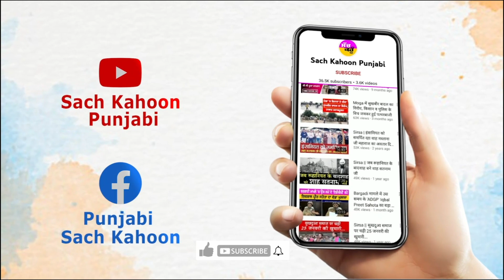ਰਾਜਸਥਾਨ ਦੀ ਸਾਧ-ਸੰਗਤ ਨੇ ਸ੍ਰੀ ਗੰਗਾਨਗਰ ਭਲਾਈ ਕਾਰਜ ਕਰ ਕੇ ਕੀਤੀ ਨਾਮ ਚਰਚਾ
ਸਮਾਜ ਨੂੰ ਨਸ਼ਾ ਮੁਕਤ ਬਣਾਉਣ ਲਈ ਡੇਰਾ ਸੱਚਾ ਸੌਦਾ ਦੇ ਸ਼ਰਧਾਲੂਆਂ ਵਲੋਂ ਰਾਜਸਥਾਨ ਦੇ श्री ਗੰਗਾਨਗਰ ਸ਼ਹਿਰ ਦੇ ਰਾਮ ਲੀਲਾ ਮੈਦਾਨ ਚ ਅੱਜ ਵਿਸ਼ਾਲ ਨਾਮਚਰਚਾ ਦਾ ਆਯੋਜਨ ਕੀਤਾ ਗਿਆ।  ਨਾਮਚਰਚਾ ਚ ਪਹੁੰਚ ਸ਼੍ਰਧਾਲੁ ,ਮੌਤਵਹਰ ਸੱਜਣ ਵਿਧਾਇਕ ਸਭਾ ਪਤੀ ਸ਼ਹਿਰ ਦੇ ਪਾਰਸ਼ਦ ਅਰੋਡ ਵਸ਼ ਸਭਾ ਅਤੇ ਕੁਮਿਹਾਰ ਸਭਾ ਦੇ ਲੋਕਾਂ ਨੇ ਸਹੁੰ ਚੁੱਕ ਕੇ ਸਮਾਜ ਨੂੰ ਨਸ਼ਾ ਮੁਕਤ ਬਣਾਉਣ ਦੀ ਸ਼ਪਥ ਲਈ ਇੰਨਾਂ ਲੋਕਾਂ ਨੇ ਪੂਜਨੀਕ ਗੁਰੂ ਜੀ ਦ੍ਵਾਰਾ ਚਲਾਈ ਗਈ ਦੇਪਥ ਮੁਹਿੰਮ ਨੂੰ ਗਤੀ ਦੇਣ ਦੀ ਗੱਲ ਵੀ ਕਹੀ।  ਨਾਮਚਰਚਾ 'ਚ 51 ਪਰਿਵਾਰਾਂ ਨੂੰ ਮਹੀਨੇ ਦਾ ਰਾਸ਼ਨ ਅਤੇ 577 ਪਰਿਵਾਰ ਗਰਮ ਕਪੜੇ ਵਿਤਰਿਤ ਕੀਤੇ ਗਏ।  ਇਸ ਮੌਕੇ ਨਾਮਚਰਚਾ ਚ ਆਈ ਹੋਈ ਸਾਧ-ਸੰਗਤ ਨੇ ਦੋਨੋ ਹੱਥ ਖੜੇ ਕਰ ਕੇ ਪੂਜਨੀਕ ਗੁਰੂ ਜੀ ਦ੍ਵਾਰਾ ਚਲਾਏ ਗਏ 147 ਮਾਨਵਤਾ ਭਲਾਈ ਕਾਰਜਾਂ ਨੂੰ ਵੱਧ ਚੜ ਕੇ ਕਰਨ ਦਾ ਅਹਿਦ ਲਿਆ।